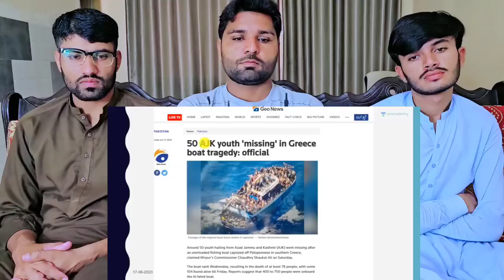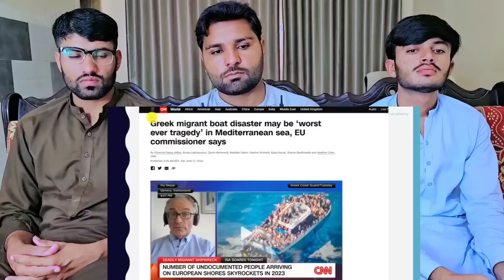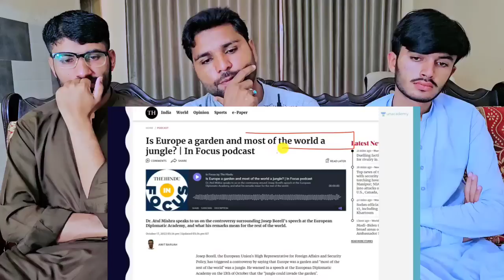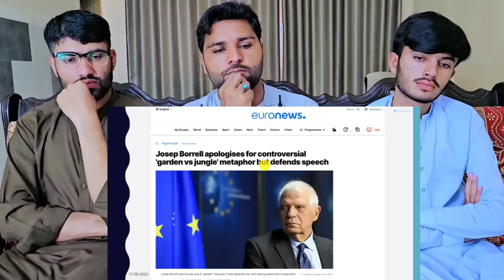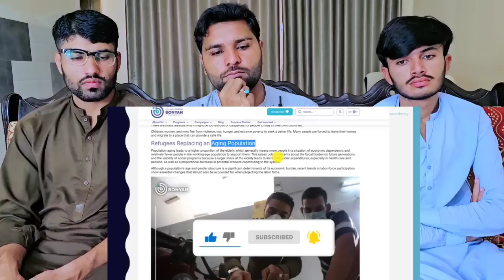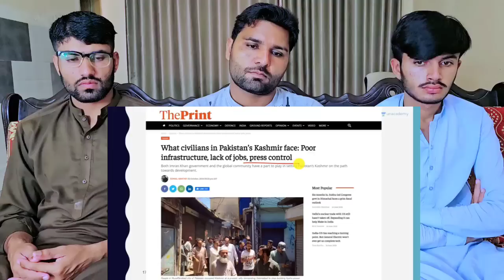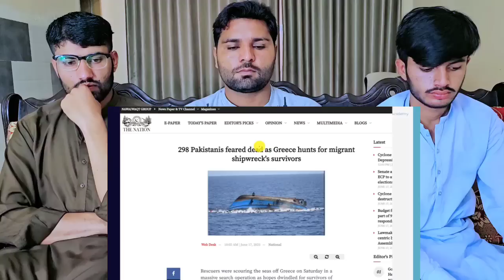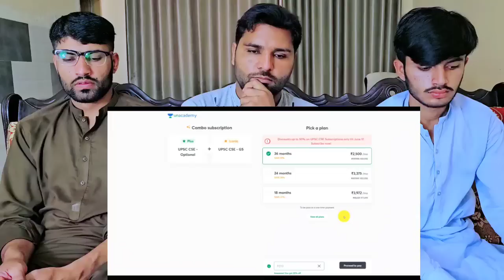298 Pakistanis feared Dead according to Pakistani media Greece Migrant Disaster| PAKISTAN REACTION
Credit .

This video is about298 Pakistanis feared Dead according to Pakistani media _ Greece Migrant Disaster